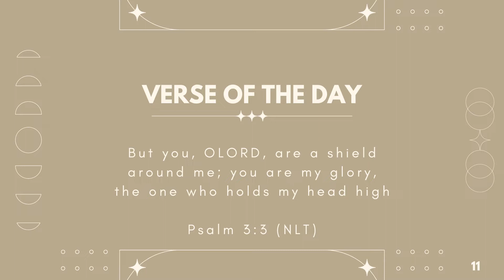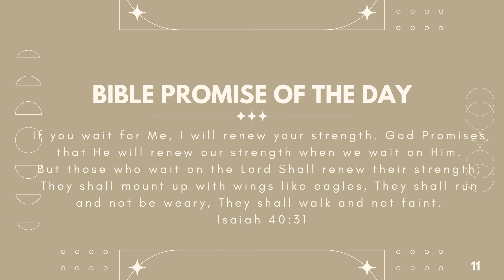May our hearts yearn to know you more each day- Prayer of the Day